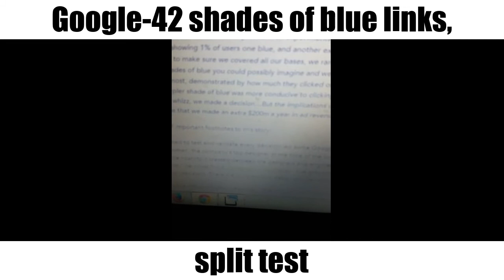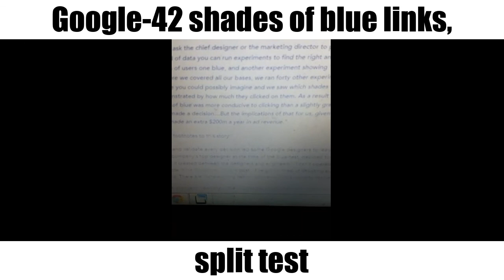Google-42 shades of blue links, split test | RonOrr.com | Friction-Free Habit Loops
Learn the Friction-Free Habit Loops, Compound Effect, Conversion Optimization, Growth Hacking, and How to 10x and 80/20 Your Time
Google-42 shades of blue links, split test